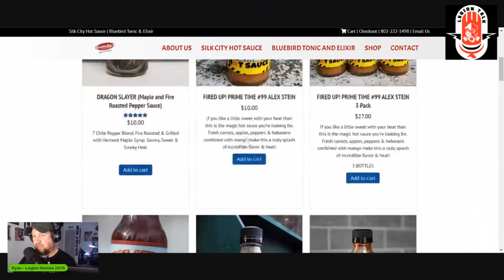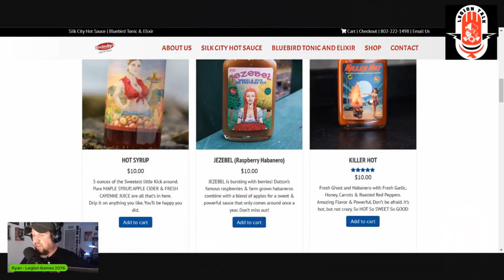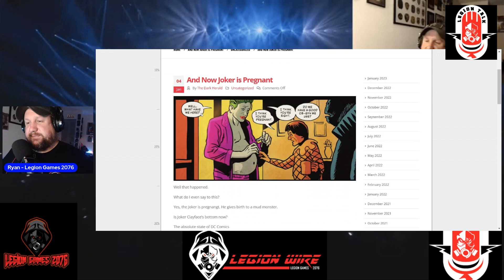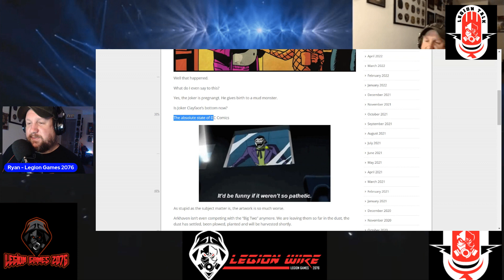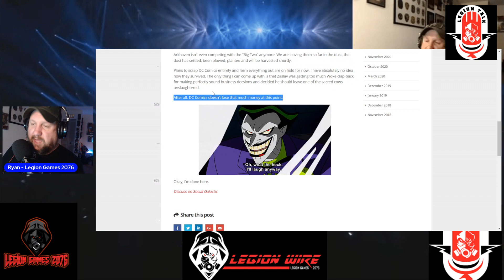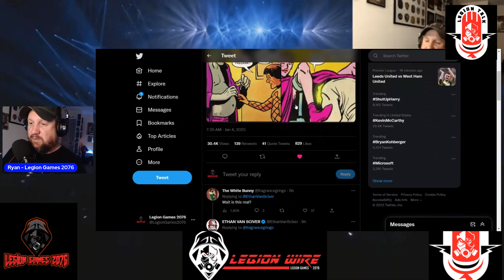Legion Talk - DC's Joker is Pregnant?!